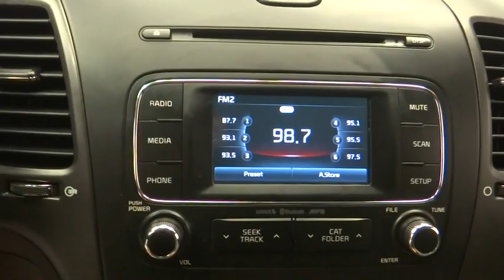2016 Kia Forte Norco, Corona, Riverside, San Bernardino, Ontario, CA 19J357A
Steel Blue Metallic Used 2016 Kia Forte available in Norco, California at

Clean CARFAX. CARFAX One-Owner. Odometer is 28,185 miles below market average! Bluetooth Connection, Steering Wheel Mounted Audio Controls, Power Windows, Auxiliary Audio Input, Remote Keyless Entry.**Dealer Serviced**, **Freshly Detailed**, **Vehicle Includes 5 Gallons of Fuel**, **Vehicle Sold As Equipped Including One Key. Additional Equipment Will Be At Purchasers Expense**, CALL US AT .Reviews:* Spacious interior for both sedan and coupe; numerous standard and optional features are available; quick acceleration from Forte EX and SX; dashboard and infotainment controls are easy to use; warranty coverage is better than most in the segment. Source: Edmunds
Wheels: 15 x 6.0 Steel w/Wheel Covers,6.5J x 16 Alloy Wheels,Cloth Seat Trim,Knit/Tricot Cloth Seat Trim,AM/FM/CD/MP3 Audio System,AM/FM/CD/MP3 Radio,LX Popular Plus Package,Carpeted Floor Mats,Cargo Tray,Wheel Locks,Auto-On/Off Headlights,Cruise Control,Outside Mirrors w/ Turn Signal Indicator,Dual Illuminated Visor Vanity Mirrors,Sliding Armrest,Rear Center Armrest w/Cupholders,Front Passenger Seat Back Map Pocket,Map Light,Sunglass Holder,Front Bucket Seats,Front Center Armrest,Tachometer,ABS brakes,Brake assist,Bumpers: body-color,CD player,Delay-off headlights,Driver door bin,Driver vanity mirror,Dual front impact airbags,Dual front side impact airbags,Front anti-roll bar,Front wheel independent suspension,Heated door mirrors,Illuminated entry,Low tire pressure warning,MP3 decoder,Occupant sensing airbag,Outside temperature display,Overhead airbag,Panic alarm,Passenger door bin,Passenger vanity mirror,Power door mirrors,Power steering,Power windows,Rear window defroster,Remote keyless entry,Split folding rear seat,Steering wheel mounted audio controls,Telescoping steering wheel,Tilt steering wheel,Traction control,Trip computer,Variably intermittent wipers,AM/FM radio: SiriusXM,Electronic Stability Control,Air Conditioning,Display: analog,4 Speakers,4-Wheel Disc Brakes,GRAY  KNIT/TRICOT CLOTH SEAT TRIM,STEEL BLUE METALLIC,GRAY  CLOTH SEAT TRIM,WHEEL LOCKS,LX POPULAR PLUS PACKAGE  -inc: soft-touch front upper door panels  Sliding Armrest (vs  non-sliding on center console)  Cruise Control  Sunglass Holder  Front Passenger Seat Back Map Pocket  Wheels: 6.5J x 16 Alloy  Tires: P205/55R16  Radio: AM/FM/CD/MP3  4.3 rear camera display audio unit  SIRIUSXM satellite radio  USB/auxiliary input jacks  4 speakers  tweeter speakers and Bluetooth wireless technology w/steering-wheel-mounted audio controls  Outside Mirrors w/ Turn Signal Indicator  Dual Illuminated Visor Vanity Mirrors  Rear Center Armrest w/Cupholders  Map Light  Auto-On/Off Headlights,Front Wheel Drive,Power Steering,ABS,4-Wheel Disc Brakes,Brake Assist,Wheel Covers,Steel Wheels,Tires - Front All-Season,Tires - Rear All-Season,Heated Mirrors,Power Mirror(s),Rear Defrost,Intermittent Wipers,Variable Speed Intermittent Wipers,Automatic Headlights,AM/FM Stereo,CD Player,Satellite Radio,MP3 Player,Steering Wheel Audio Controls,Bluetooth Connection,Auxiliary Audio Input,Bucket Seats,Pass-Through Rear Seat,Rear Bench Seat,Adjustable Steering Wheel,Trip Computer,Power Windows,Keyless Entry,Power Door Locks,Remote Trunk Release,A/C,Cloth Seats,Driver Vanity Mirror,Passenger Vanity Mirror,Traction Control,Stability Control,Front Side Air Bag,Tire Pressure Monitor,Driver Air Bag,Passenger Air Bag,Front Head Air Bag,Rear Head Air Bag,Passenger Air Bag Sensor,Child Safety Locks